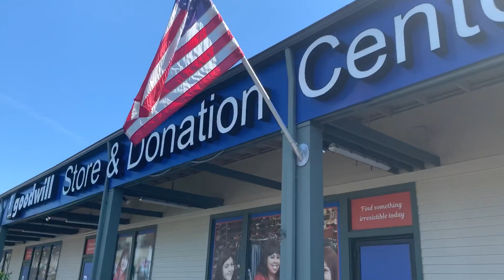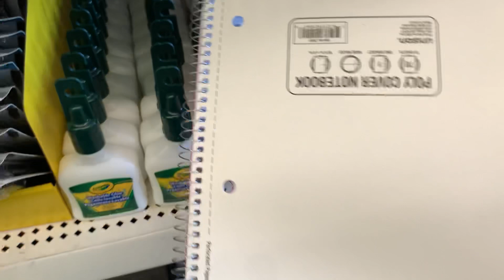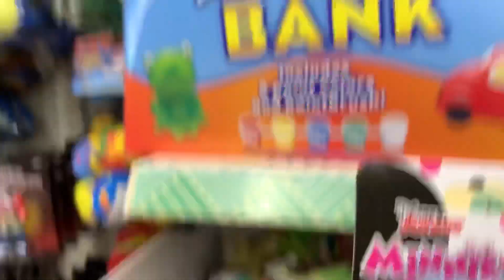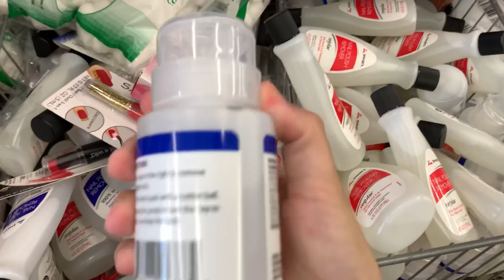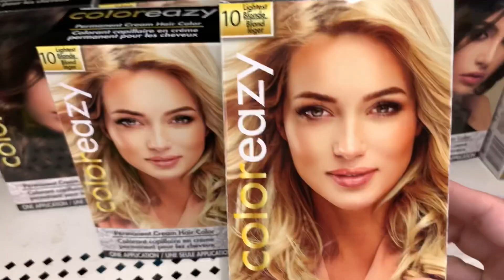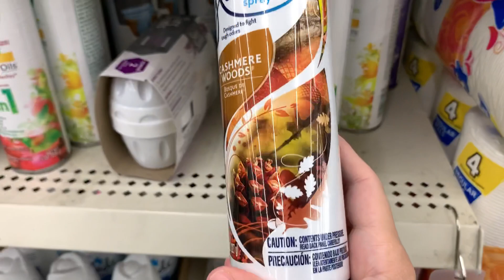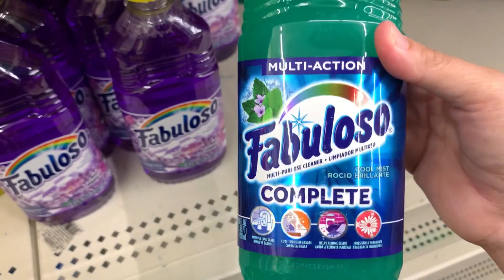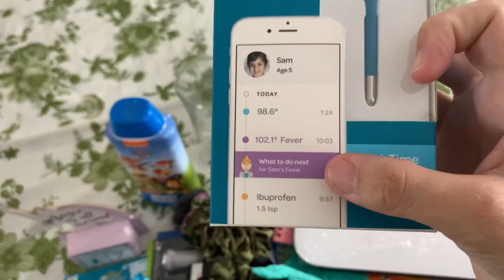LOJA DE $1 DOLLAR TREE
Muita coisa boa.